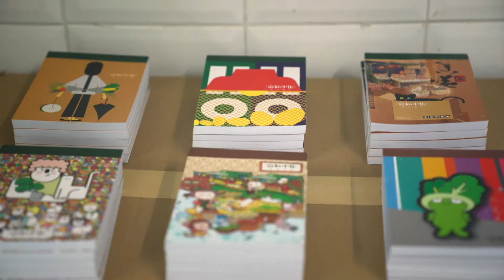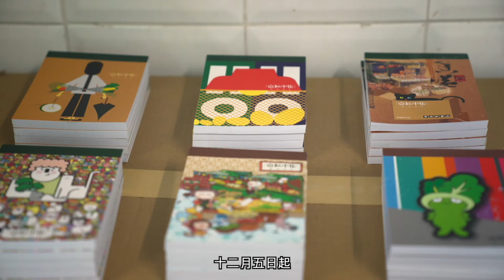[Dickapture Presents] 嘉咸市集 舊墟濃情 - 啟動禮